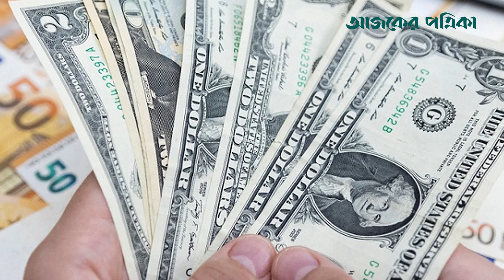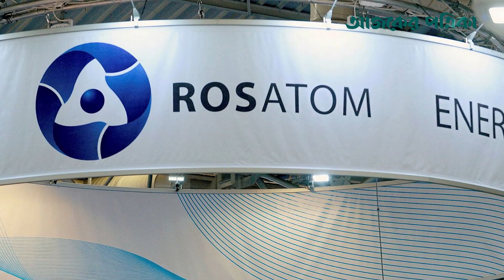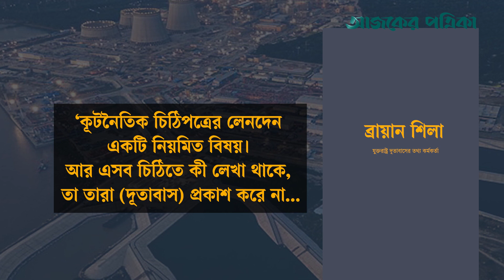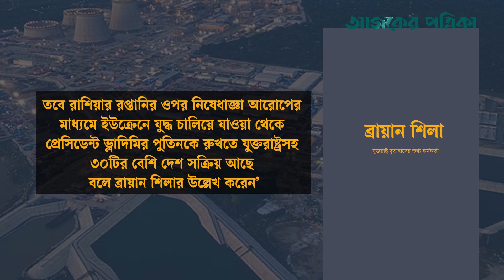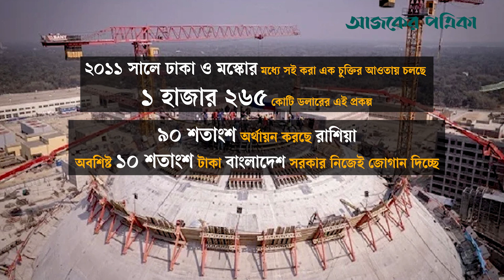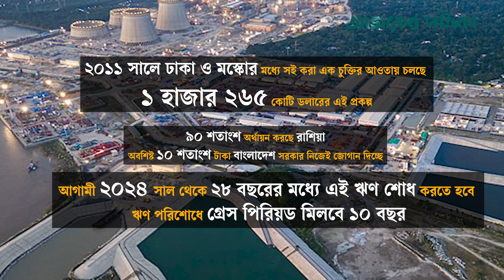রূপপুর পারমাণবিক বিদ্যুৎকেন্দ্র: চীনা মুদ্রায় রাশিয়াকে ঋণ শোধে মার্কিন বাধা | Ajker Patrika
সরকারের অগ্রাধিকার প্রকল্প রূপপুর পারমাণবিক বিদ্যুৎকেন্দ্র নির্মাণের ঋণ পরিশোধ নিয়ে যে জটিলতা তৈরি হয়েছে, তা কাটছে না কিছুতেই। মার্কিন নিষেধাজ্ঞায় ডলার-রুবলে শোধ করতে না পেরে চীনের মধ্যস্থতায় দেশটির মুদ্রা ইউয়ানে দায় শোধের সর্বশেষ উদ্যোগেও বাগড়া দিয়েছে যুক্তরাষ্ট্র। এতে আবারও আটকে গেল ঋণ শোধের প্রক্রিয়া।